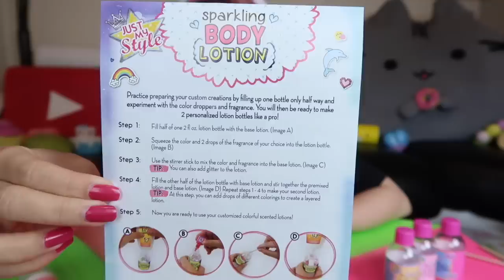Chơi Thử Bộ Kit Làm Kem Dưỡng Thể - 3 Mùi Hương